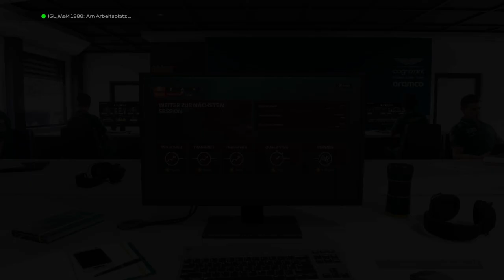F1 23 Zweispielerkarriere #01 Bahrain Training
Eigentlich alles was Action macht. Aktuell sind das Assassin's Creed um 12 Uhr , die Fifa 23 Karriere von Mo-Do um 14 Uhr , F1 23 von Fr-So um 14 Uhr , Hogwarts Legacy täglich um 16 Uhr & der Fernbus Simulator alle zei Tage 18 Uhr , sowie wenn es zeitlich passt Rainbow Six Siege um 20 Uhr.